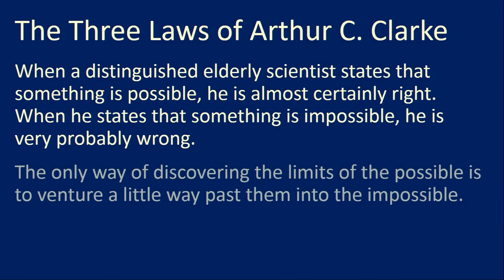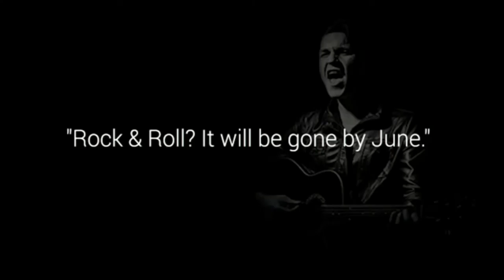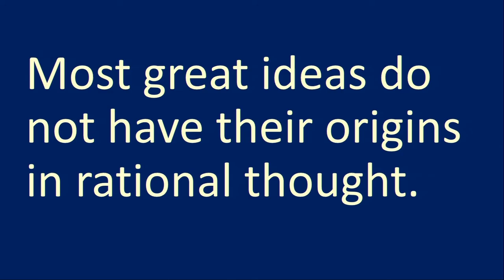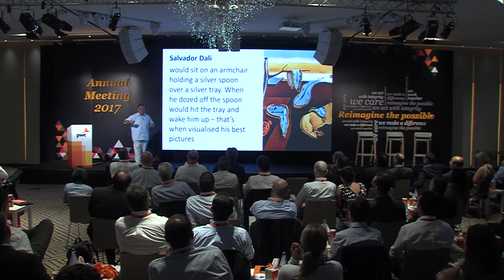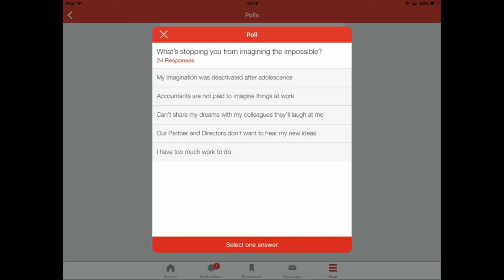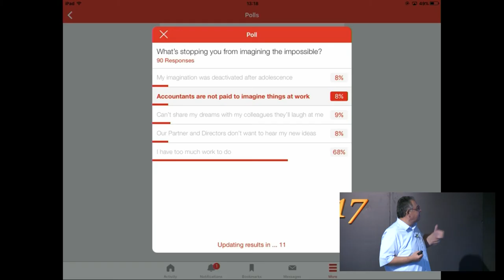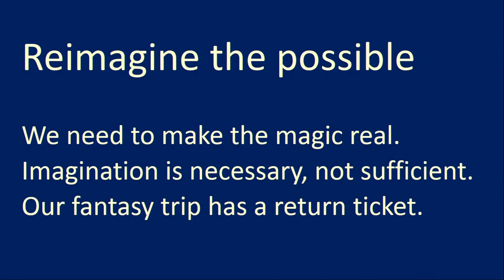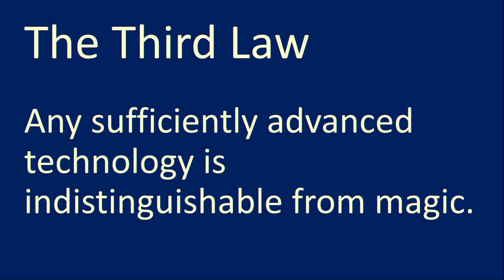Reimagine the possible - PwC Cyprus Annual Meeting - October 2017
Dimis Michaelides keynote presentation at PwC's event.